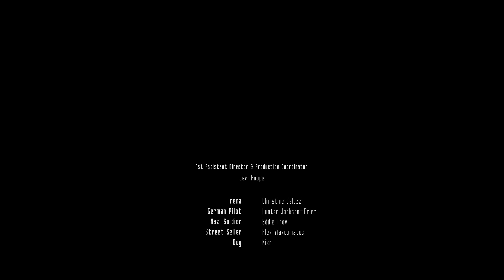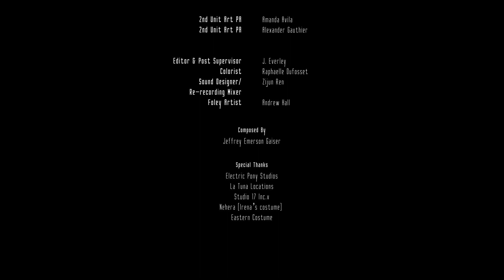THE PLUMBER | JFI Online Short February 2023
The Jewish Film Institute is pleased to present The Plumber as our Online Short for the month of February 2023.

About the Film: In this adventure/suspense take, inspired by Irena Sendler and her network: As curfew approaches, an everyday heroine risks it all in a smuggling operation from Nazi-occupied Poland.

About JFI Online Shorts: JFI Online Shorts features one new short film each month from emerging and established filmmakers. Since 2009, JFI has showcased over 100 online shorts and garnered worldwide views over 2 million on the JFI Youtube channel.